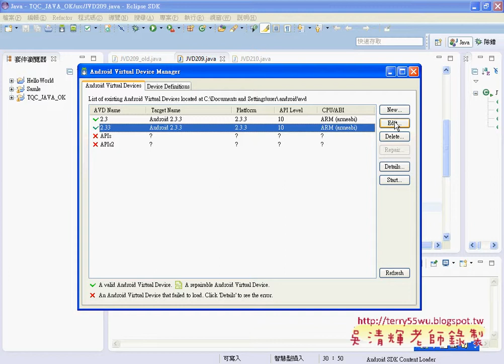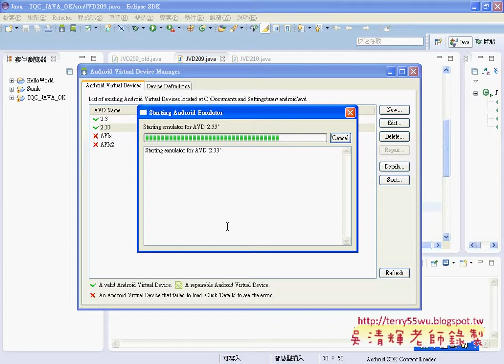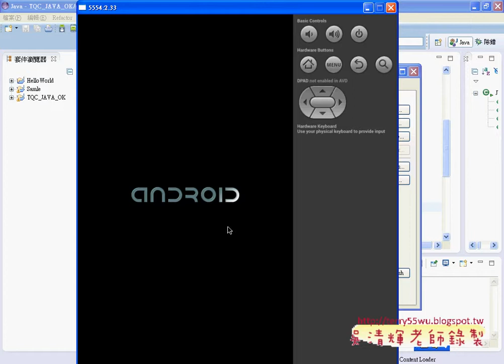02Android開發環境解壓縮與模擬器JAVA入門到Android設計 吳老師)3